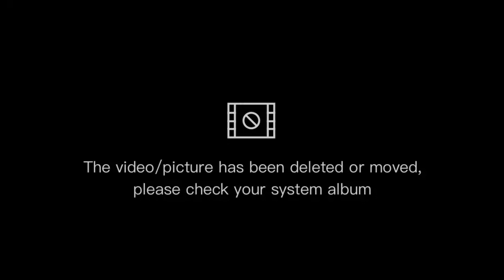Isie - Assemblage des volants sur les bretelles